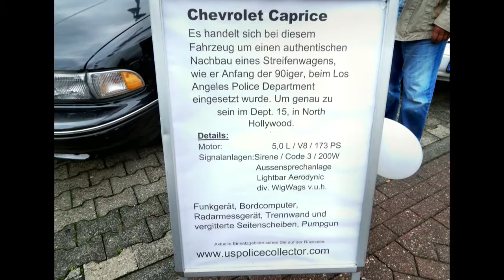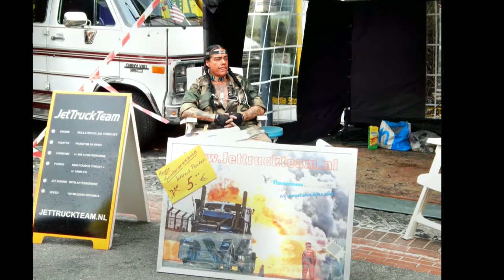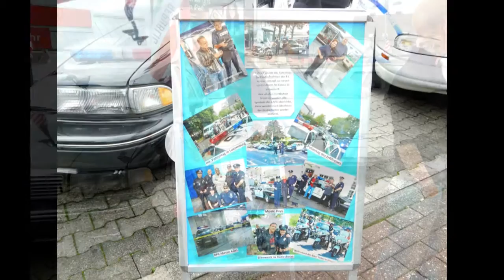US-CAR-SHOW in Übach-Palenberg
US CAR Show in Übach-Palenberg, am 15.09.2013
American Cars und  Original American Police-Cars